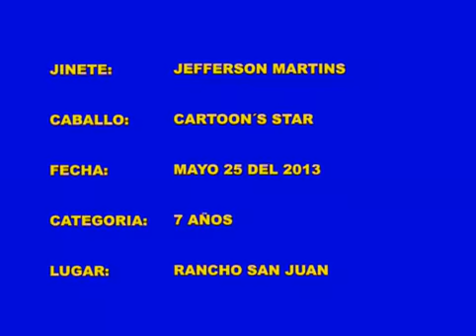Jefferson Martins & Cartoon - 25 Mayo - 7 años